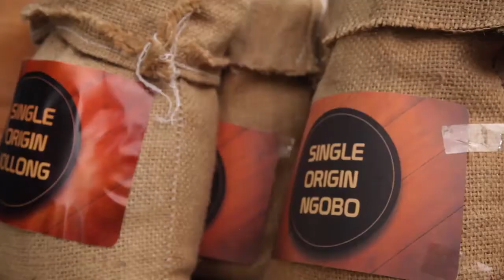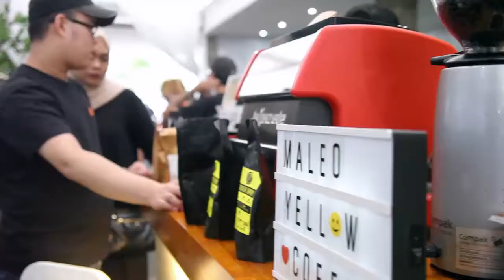Festival Kopi Media Indonesia: Nusantara Dalam Secangkir Kopi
MEDIA Indonesia (MI) memasuki usia ke-48 berkiprah di industri media cetak Tanah Air. Memperingati usia yang hampir separuh abad ini, MI menggelar festival kopi bertajuk Nusantara Dalam Secangkir Kopi di pelataran parkir Gedung MI, Kedoya, Jakarta Barat.